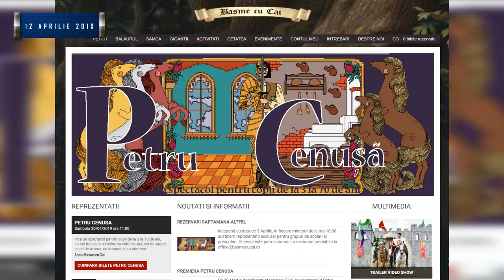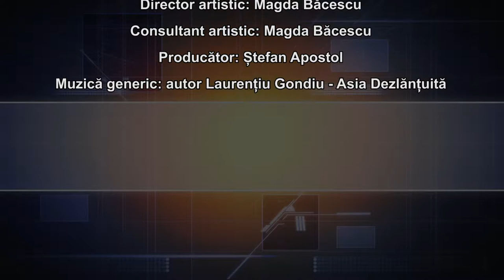CoolART 12 04 2019 ”În lumea Basmelor cu cai”